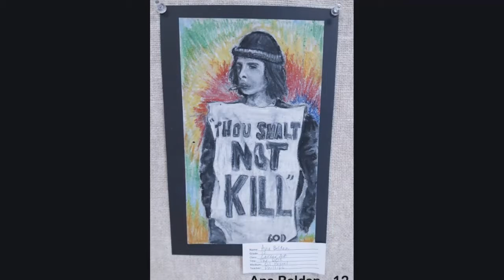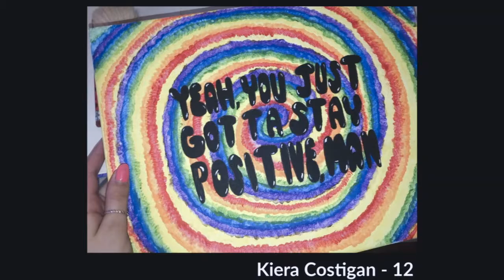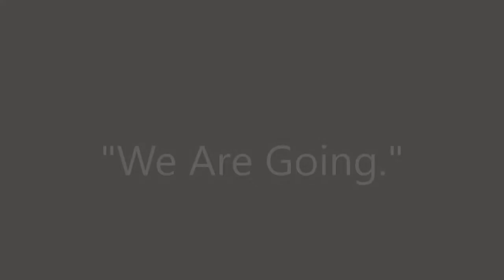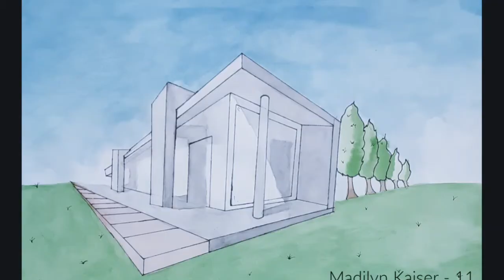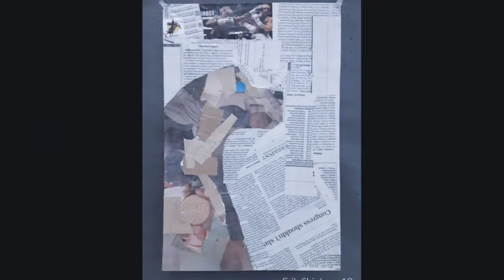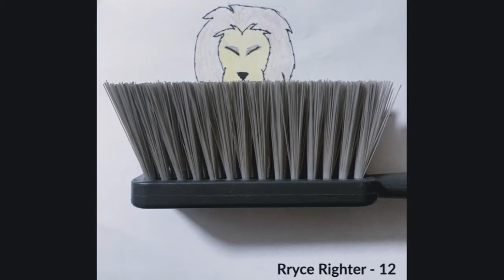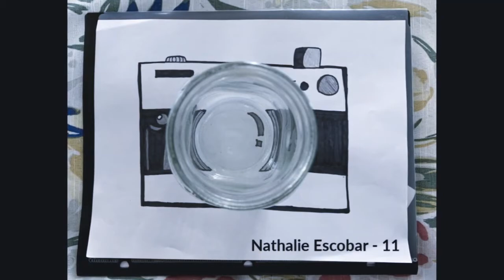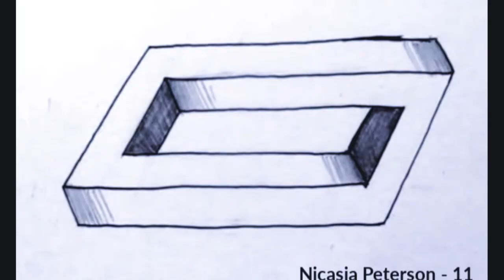Sterling High ART WORK 2019- 2020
From one of our Art Teachers, Joyce Klauder Phillips classes